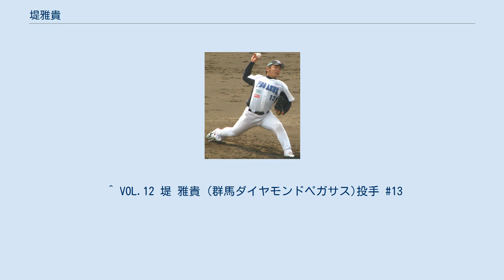堤雅貴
堤 雅貴（つつみ まさき、1990年4月5日 - ）は、日本の元プロ野球選手（投手）。
 高崎商高時代は、1年時の秋から投打で活躍。
2年時の夏、3年時の春にはエースとして県ベスト4に進出したが、3年時の夏は県予選3回戦で敗退し、甲子園出場は叶わなかった。
 高校卒業後、2009年に地元球団であるベースボール・チャレンジ・リーグの群馬ダイヤモンドペガサスに入団。
 2009年、高卒1年目ながら後期から先発に定着。
23試合に登板し、7勝2敗1セーブ、防御率1.55（リーグ1位）と同球団の優勝に貢献。
シーズンMVP、ベストナイン、後期MVP、最優秀防御率賞に輝いた。
 2012年7月17日、怪我の治療に専念するため任意引退扱いとなり、群馬を退団した。
 しかし、その後も練習生としてチームに帯同し、2013年6月8日に再び入団することが発表された。
 2014年8月12日の対信濃グランセローズ戦（長野県営野球場）で、BCリーグ史上4人目となるノーヒットノーランを達成。
 2016年、独立リーグで最後の年とする決意で臨み、守護神としてグランドチャンピオンシップ優勝に貢献。
10月24日、NPBからドラフト指名が掛からず、任意引退となった。
 ^ VOL.12 堤 雅貴（群馬ダイヤモンドペガサス)投手 #13